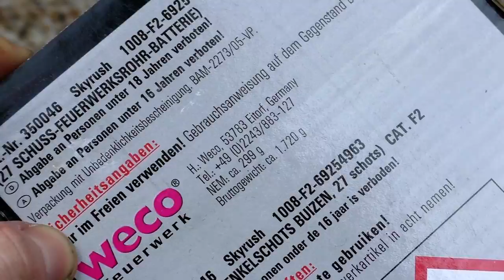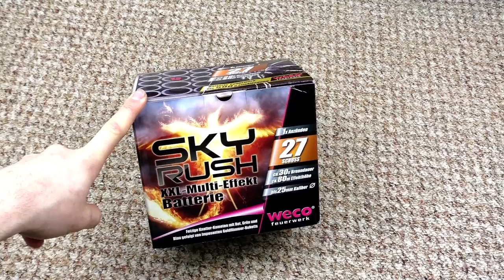Weco - Sky Rush | Kometen der Superlative! ☄️ | DennisPyro©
Heute gibt es die Sky Rush von Weco! Wieder mal eine geile Neuheit aus dem Jahr 2017 von Weco!

Zum Kollege!

by PyroExtrem

🎶Verwendete Lieder:
🎵Travis Scott - Stargazing